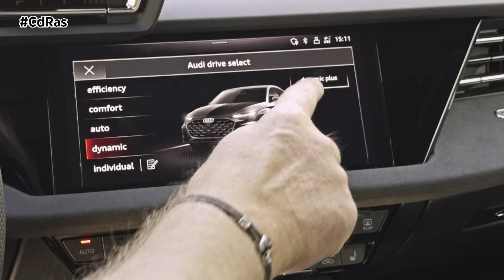AUDI S3 | By CdRas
El nuevo Audi S3 es mucho más que una simple actualización de producto: una mayor potencia, el repartidor de par torque splitter y otras tecnologías destacadas garantizan unas prestaciones contundentes y una conducción ágil. Visualmente el modelo compacto refleja su mayor dinamismo con un expresivo diseño frontal, un difusor deportivo y un sistema de escape de alto rendimiento de cuatro salidas.
Estas son las cifras de rendimiento y prestaciones del nuevo Audi S3: 245 kW (333 CV), 420 Nm de par motor y una aceleración de 0 a 100 km/h en 4,7 segundos. Como parte de la actualización del producto el 2.0 TFSI recibe un aumento de potencia de 23 CV y 20 Nm adicionales de par. El resultado es una poderosa respuesta con una gran capacidad de aceleración. El par máximo está disponible en una amplia gama de revoluciones entre 2.100 y 5.500 rpm. La velocidad máxima está limitada a 250 km/h.

El motor y la transmisión también reciben una puesta a punto más deportiva: a velocidad constante y con una demanda de aceleración baja y media en el rango de carga parcial, el turbocompresor precargado se mantiene a un régimen constante. En combinación con la válvula de mariposa, que se abre cuando el motor funciona a plena carga, esto mejora las prestaciones. La transmisión S tronic de siete velocidades permite ahora un arranque más espontáneo gracias a su mayor capacidad para transmitir par, lo cual se consigue comprimiendo con más fuerza el embrague correspondiente. Además, se ha reducido a la mitad el tiempo de cambio de marcha a plena carga y se han aumentado las revoluciones del motor a carga parcial cuando la transmisión está en modo D, lo que se traduce en una capacidad de respuesta superior.

Siguiendo la estela del RS 3, el torque splitter ahora también está disponible en el S3, lo que aumenta tanto la agilidad como la estabilidad. Esta tecnología permite una distribución totalmente variable del par entre las ruedas traseras. El torque splitter utiliza un embrague multidisco controlado electrónicamente en cada semieje de transmisión para distribuir de forma óptima el par entre la rueda trasera situada en el interior y el exterior de la curva, en función de la situación de conducción y del modo elegido en el Audi drive select.

 El sistema Audi drive select permite seleccionar un total de seis perfiles, ofreciendo una amplia gama de experiencias de conducción: desde un énfasis en el confort hasta un dinamismo extremo. Además de los programas ya conocidos la actualización incluye el nuevo modo dynamic plus, que garantiza un dinamismo de conducción especialmente elevado. Para ello el torque splitter envía todo el par motor posible al eje trasero y a la rueda trasera situada en el exterior de la curva, lo que provoca una tendencia al sobreviraje.